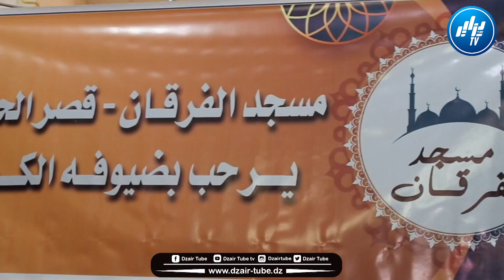شاااهد.. طهرو 65 طفل في أجواء مميزة... تابعوا الختان الجماعي بولاية الأغواط... شوفو الفرحة تاعهم